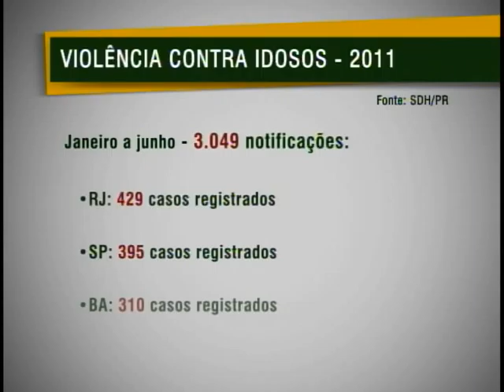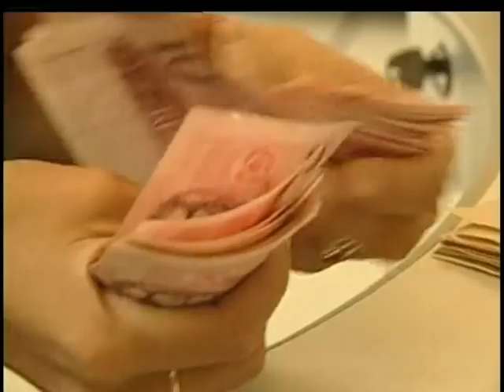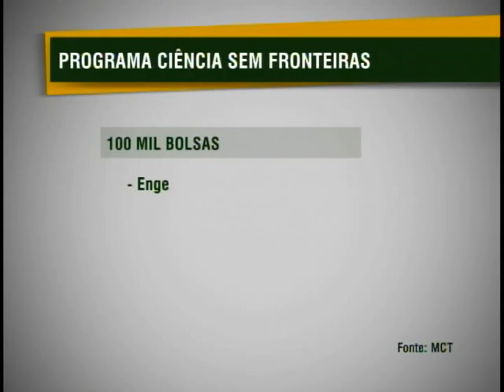Jornal NBR NOTÍCIAS na íntegra - 29 de julho de 2011